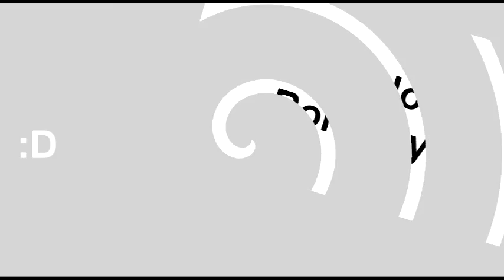Nathan Plays - Roblox - STUNTS ON A ROOF!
Another Roblox Gameplay and today were playing Beach House Roleplay, and Survive 5 nights with jason!